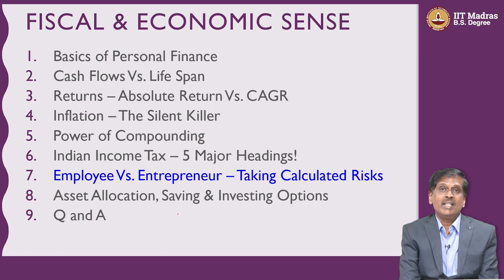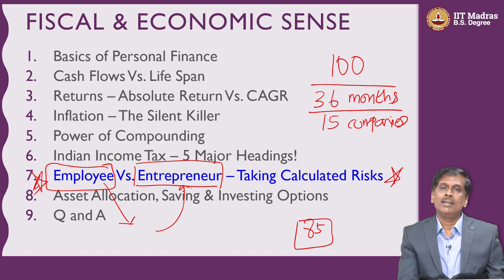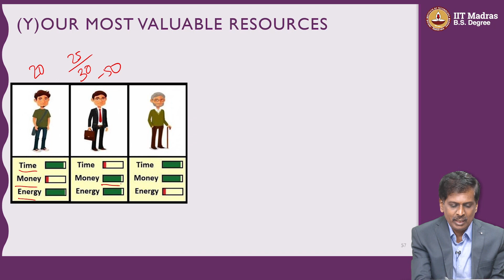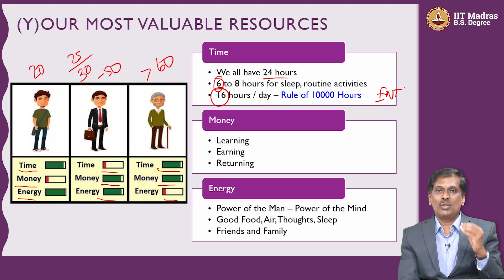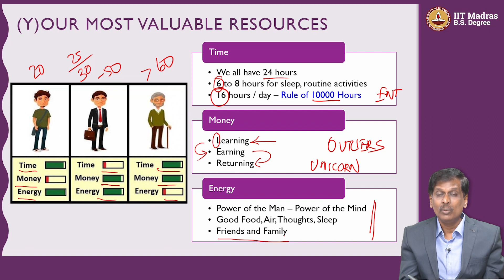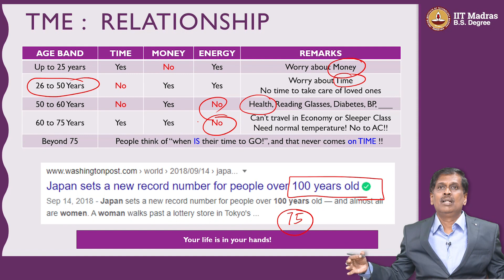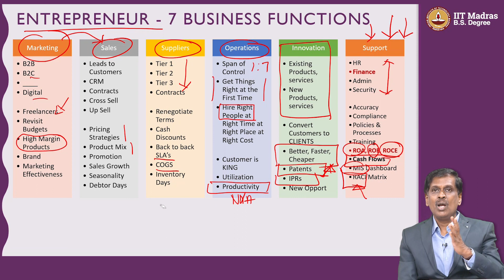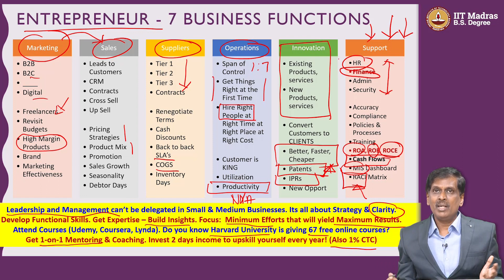W7L7_Employee_vs_Entrepreneur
WEEK 7
Course ID: BSCGN3001
Course Credits: 4
Course Type: Mandatory
Pre-requisites: None